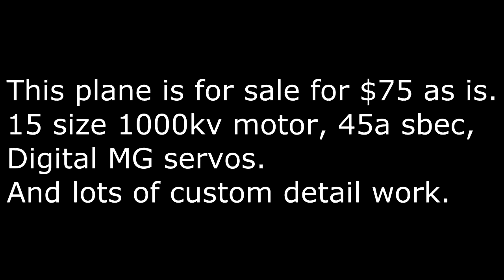Life and Death of the SE5a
Video from 3 different flights.  The batteries ran out on the camera before the fatal crash, but you can see the aftermath.  It never flew that great anyway, but it was fun building all the scale stuff.